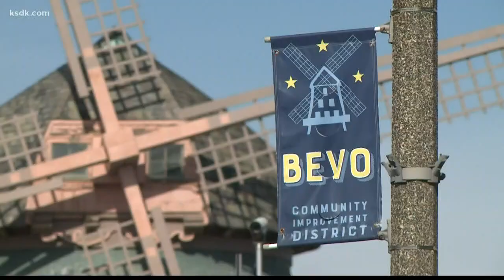The Bosnia Memory Project is helping us remember stories we should never forget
There are now more Bosnians per capita in St. Louis than anywhere else outside Bosnia.